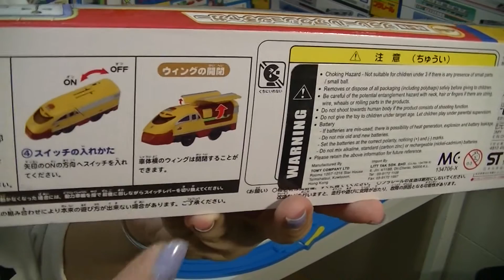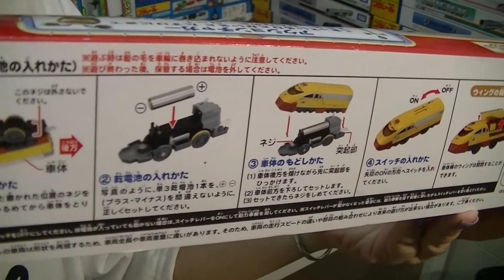【trem de brinquedo】Chuggington CS-10 ação Chugger Tomy Plarail 00148 pt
"trem de brinquedo - Tomy trem do metrô alta-